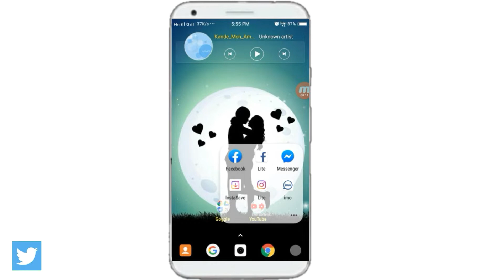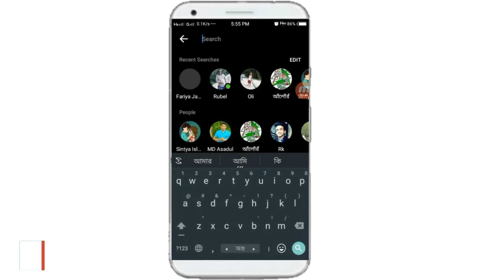Messenger Chat List Hide।।Archive Messenger Conversation।। Technical Hadis.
Messenger Chat List Hide।। মেসেঞ্জার এর চ্যাট লিষ্ট হাইড করুন।। Technical Hadis.

Hello guys, in this video today I will show you how to hide your loved ones in your chats.